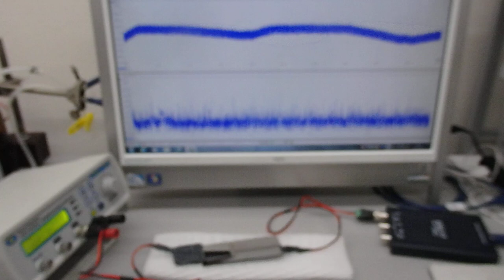超音波と表面弾性波（相互作用の応用技術）